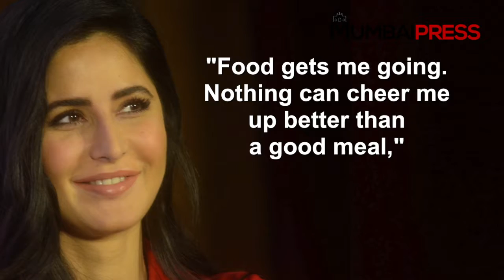What cheers up Katrina Kaif when she's low, find out | Mumbai Press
For actress Katrina Kaif, gorging on good food equals happiness. The actress shared her foodie secrets as part of The Times of India's FlirtWithYourCity campaign for its supplements across Delhi, Mumbai, Chennai and Bengaluru. As for Delhi, she considers it one of the best places for foodies. While she seems passionate about food, she is also quite conscious about her fitness and regularly works out in a gym.